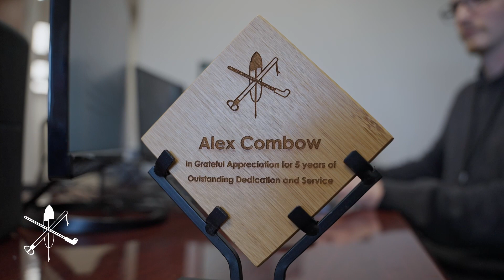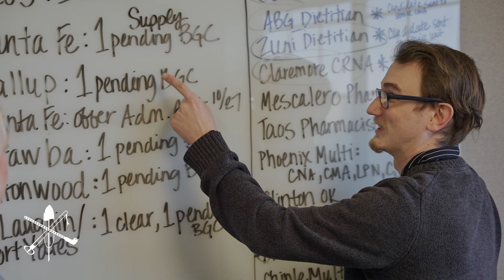Work with Chloeta / Alex Combow's Story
Build Your Career at Chloeta Today

“The moment I knew Chloeta was the path for me was when they brought me into the office and immediately knew my skillset was in Project Management and they started growing me towards that.” Alex Combow has been an integral part of our team at Chloeta.

Learn from Alex’s story and join our team by applying today